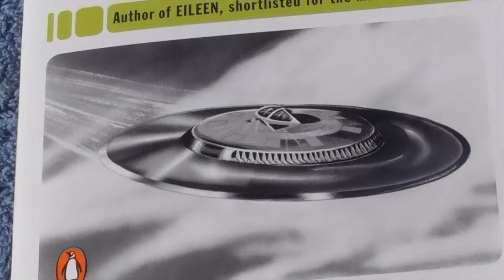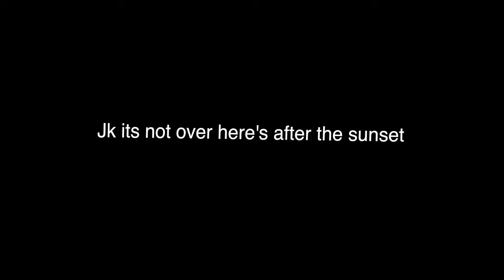a bonfire story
It's legit just a bonfire thingy